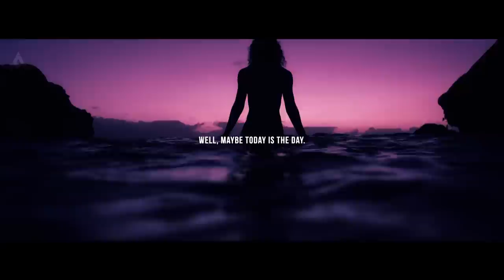BECOME SOMETHING FROM NOTHING - Motivational Speech (Featuring James E. Dixon)